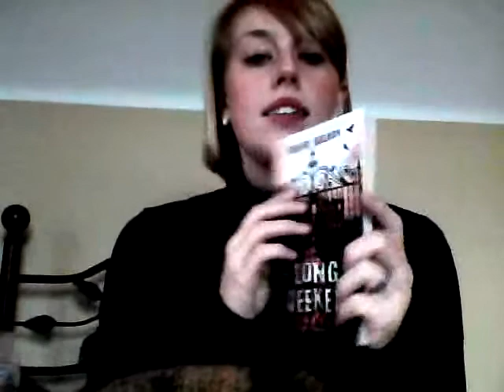In My Mailbox 12/5 - i swim for oceans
In My Mailbox 12/5